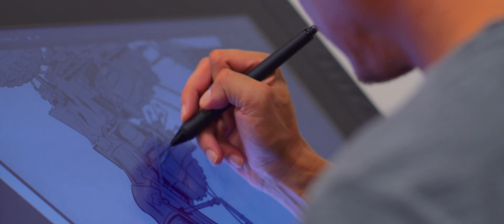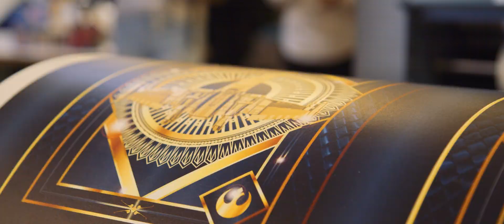Fullerton College CTE Showcase Day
Fullerton College welcomed 380 students from nine Anaheim Union high schools visited Fullerton College in December 2019 for CTE Showcase Day. The inaugural CTE Showcase Day provided students with the opportunity to engage in career technical education programs with hands-on demonstrations and presentations with career-experts and instructors.